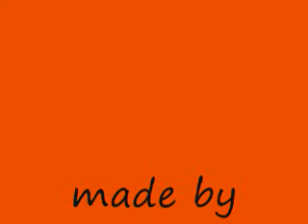the fun dance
i have no clue.